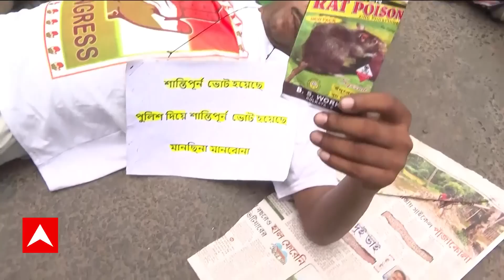Panchayat Election 2023: ভোটের পরের দিনও সংঘর্ষ, তৃণমূল-আইএসএফ সংঘর্ষে উত্তেজনা | ABP Ananda Live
Panchayat Election 2023 agitation in amdanga: ভোটের পরের দিনও সংঘর্ষ। নতুন করে উত্তপ্ত উত্তর ২৪ পরগনার আমডাঙা। তৃণমূল-আইএসএফ (TMC-ISF)সংঘর্ষে উত্তেজনা।

ভোটের দিন দক্ষিণ ২৪ পরগনায় পঞ্চায়েত-হিংসায় গুরুতর জখম আরও এক তৃণমূল কর্মী। বাসন্তীর জ্যোতিষপুর গ্রাম পঞ্চায়েতের রাধারানিপুরে তৃণমূল-RSP-র সংঘর্ষে গুরুতর জখম হন তৃণমূল কর্মী বছর বাহান্নর আজহার লস্কর। গতকাল ভোটপর্ব মিটে যাওয়ার পর জ্যোতিষপুর গ্রাম পঞ্চায়েতের ২৪১ নম্বর বুথে ব্যালট বাক্স লুঠের অভিযোগ ওঠে RSP-র বিরুদ্ধে। এই নিয়ে তৃণমূল কর্মীদের সঙ্গে সংঘর্ষ বেধে যায়। উভয়পক্ষের ৭-৮ জন আহত হন। আশঙ্কাজনক অবস্থায় তৃণমূল কর্মী আজহার লস্করকে এসএসকেএম হাসপাতালে স্থানান্তরিত করা হয়। হামলা-যোগ অস্বীকার RSP-র।